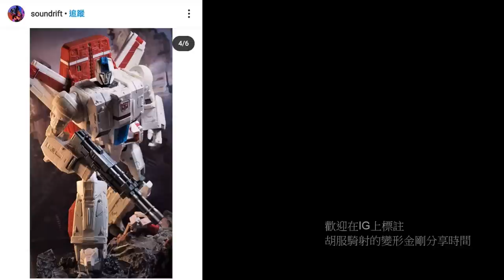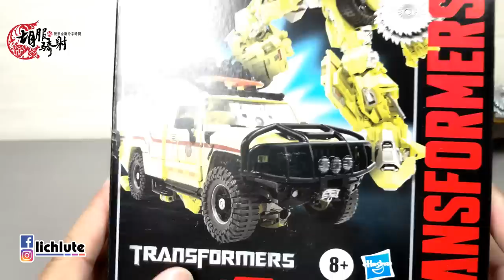胡服騎射的變形金剛分享時間1279集 Transformers Movie Masterpiece MPM11 Ratchet 飛輪 救護車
FACEBOOK相關